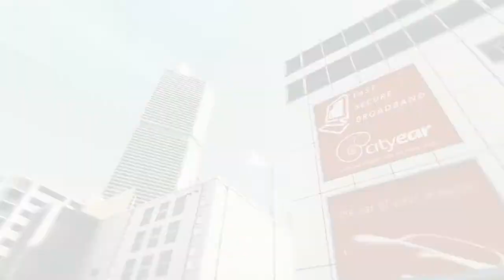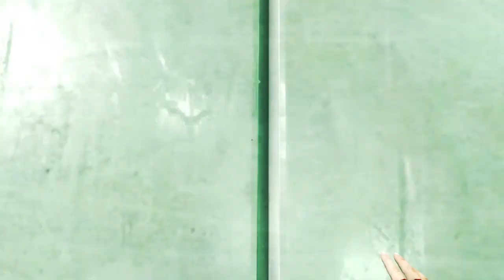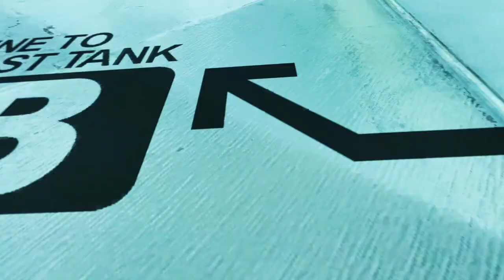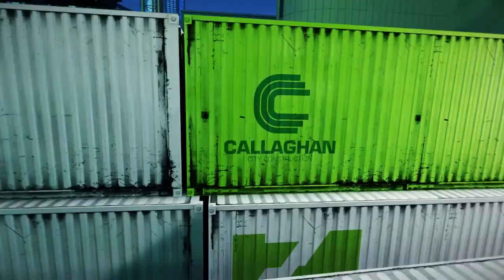Talon Plays Mirror's Edge - Ep #7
"They [were] going to kill that poor woman" HAH yeah right.